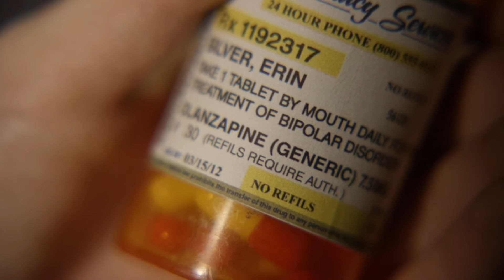Adrianna troca os remédios de Silver | 90210 3x18